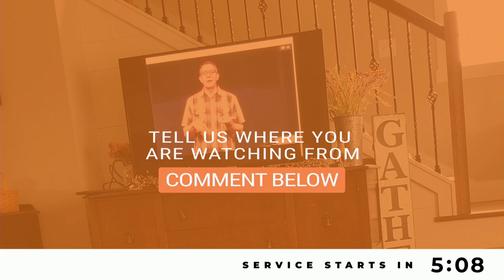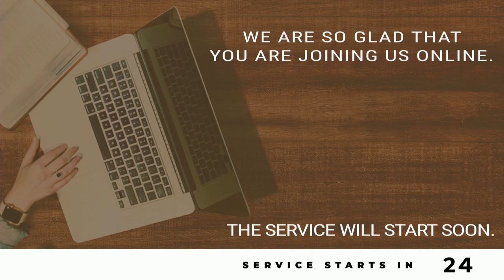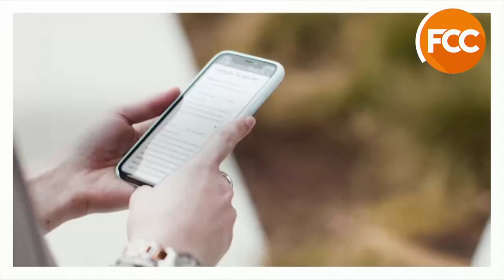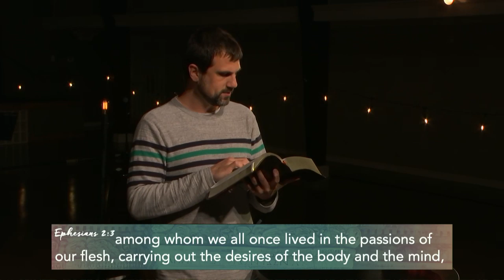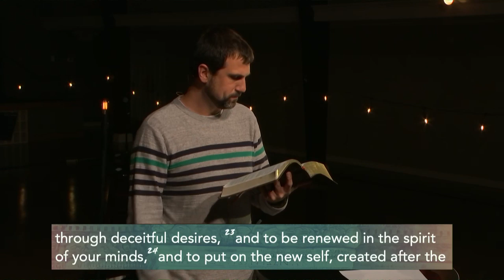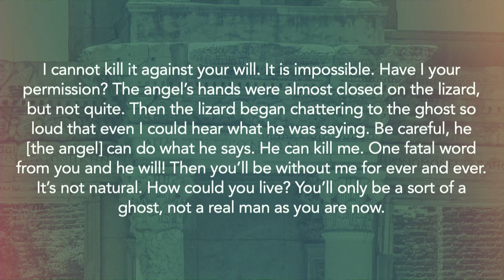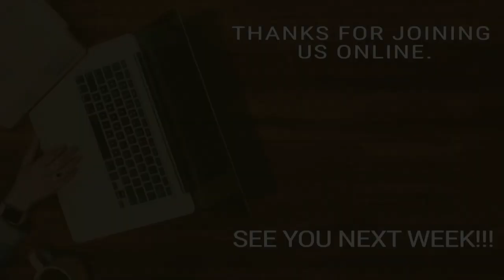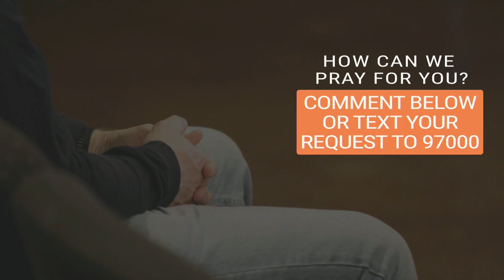FCC Service 04.26.2020